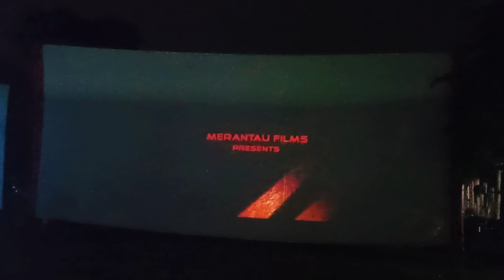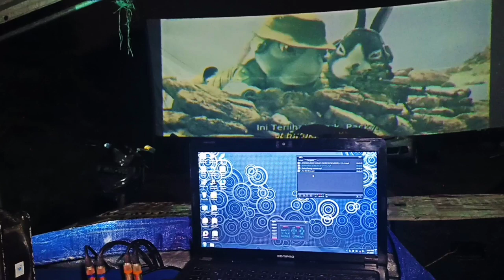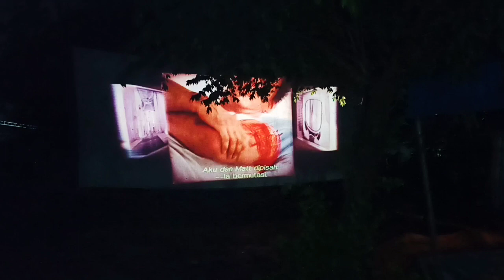Layar Tancap Berjejer Kp.Suradita Cisauk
Sabtu,11 Des 2021
Layar tancap berjejer di Kp.Suradita Cisauk acara Khitanan putra Bos Roy Film@DadoBin

Terima kasih sudah nonton video ini sampai selesai tanpa di skip⏩

Dukung terus channel ini via